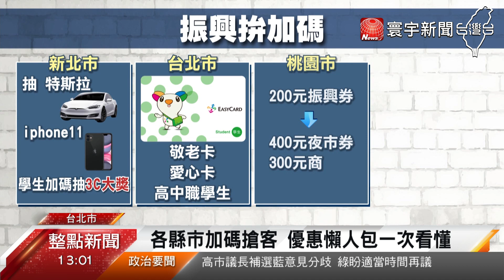搶三倍券商機加碼送房子 黃偉哲不惜成本''撩下去''｜寰宇新聞20200701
【寰宇新聞】

三倍券預購上路，各縣市搶食消費大餅，紛紛祭出加碼。台南市長黃偉哲，再度化身最強推銷員，祭出只要到台南消費，就有機會抽千萬豪宅，飯店業者也推出總統套房、志琳姊姊新房等獎項，要把旅客留在台南。另外，桃園則是把三倍券變大，200元面額可以換到400元桃園夜市券，高雄則是能抽黃金和汽車，使出渾身解數搶客。